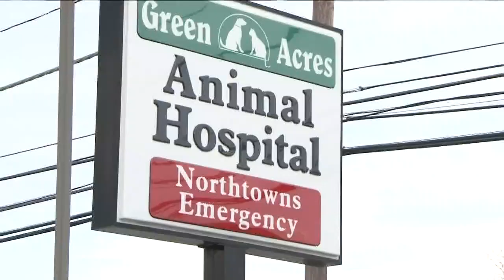Abused dog find loving new home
The previous owners of Sam Sam are facing animal cruelty charges.